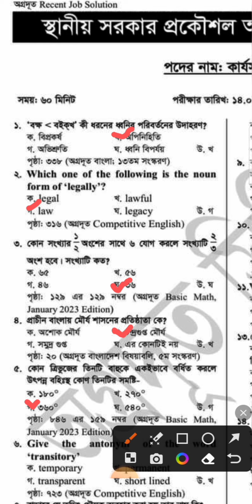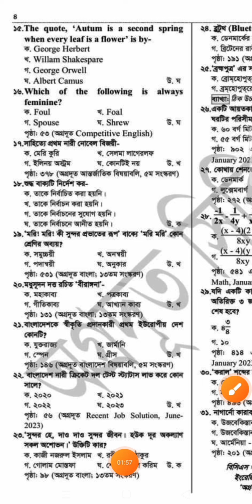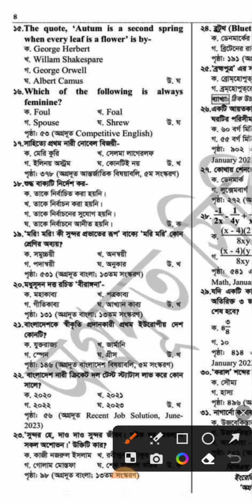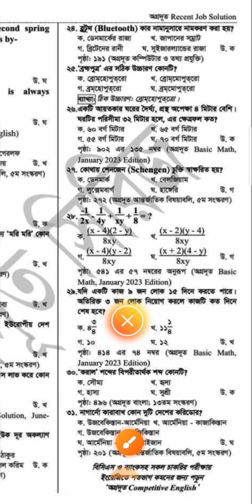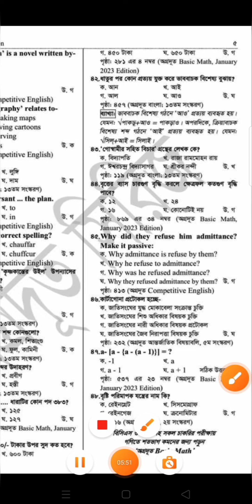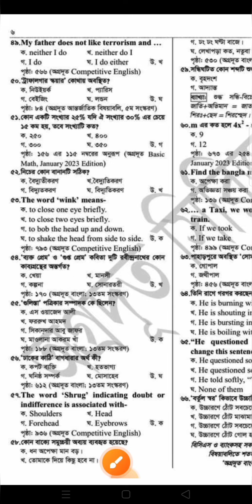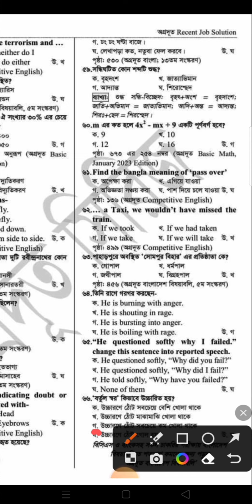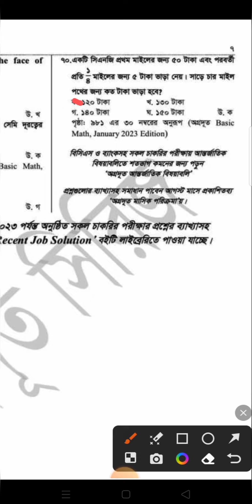Question full solve lged work assistant lged 14 july 2023